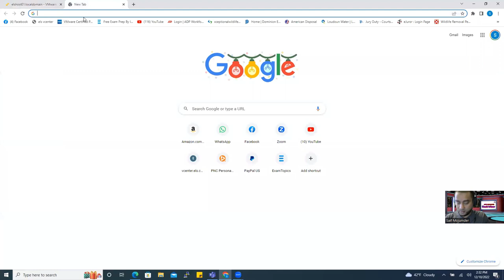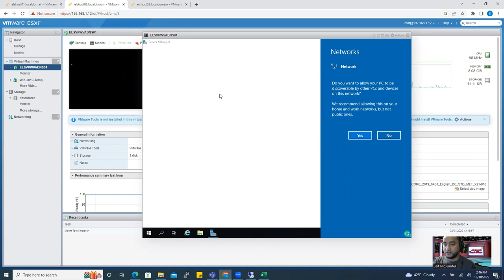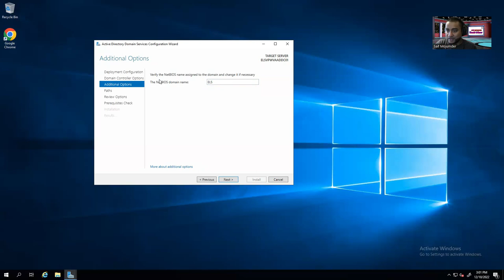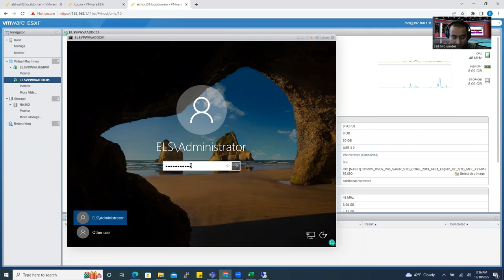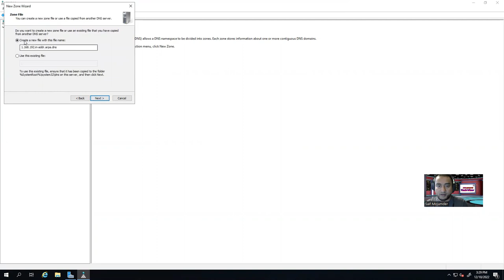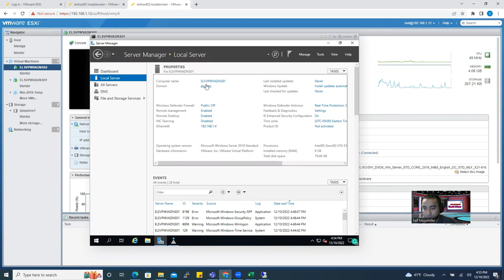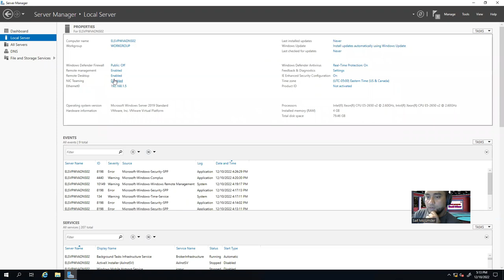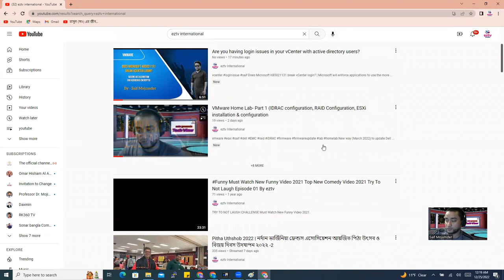VMware Home Lab- Part 2 (Active Directory DC and DNS server installation and configuration